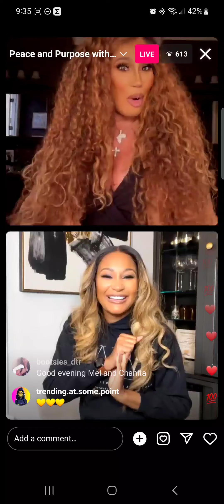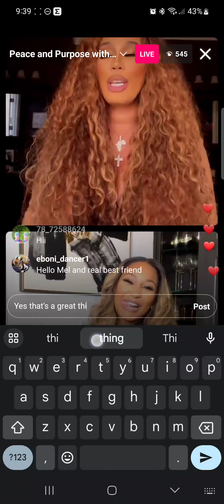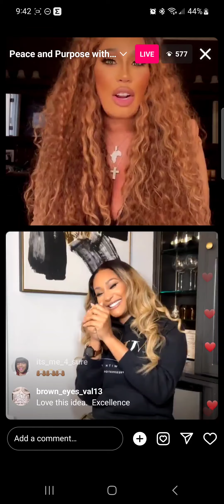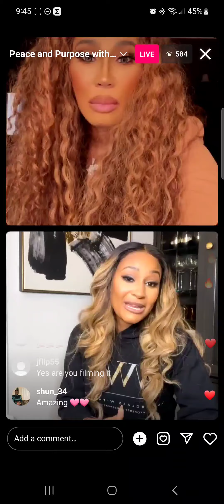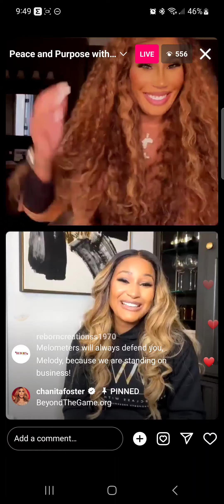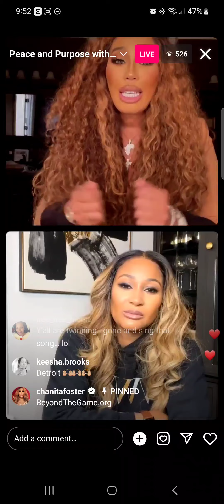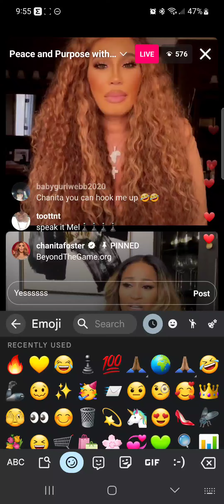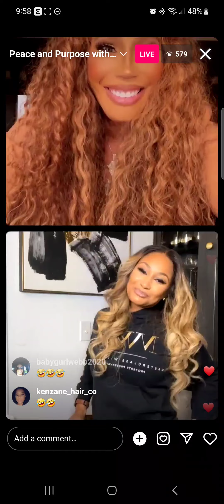Melody Shari Going to Africa and Always Defends Melometers. Turning down billionaires and more.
Melody Shari and Dr. Charnita Foster discuss going to Africa after LAMH filming concludes.